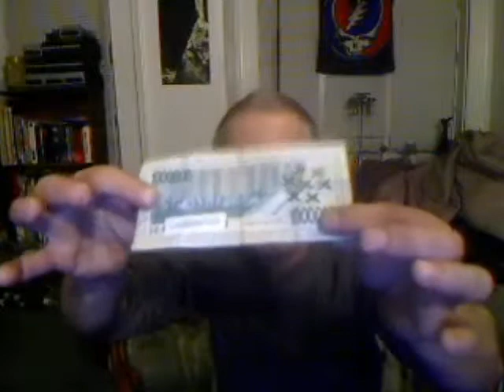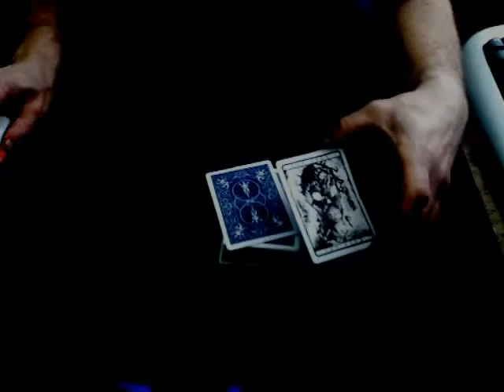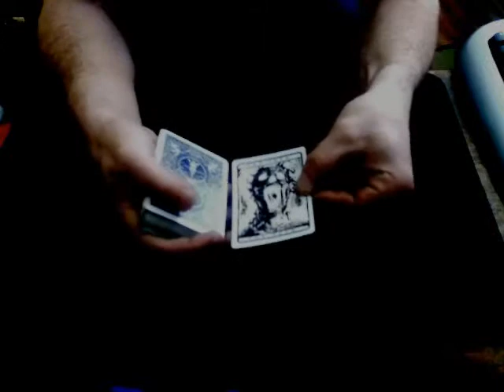Three from the vault ( outtakes and unused clips)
different magic clips from last year that i thought might interest some.